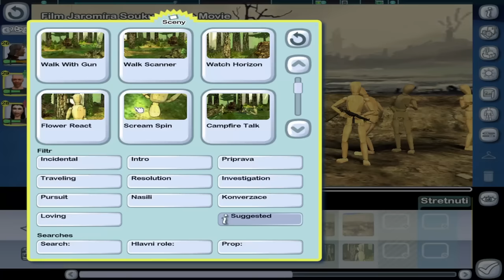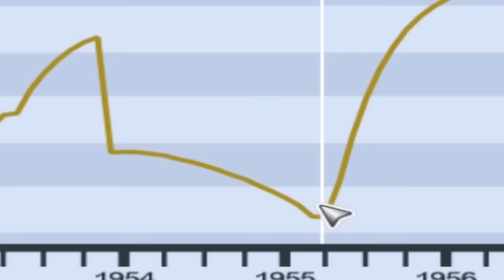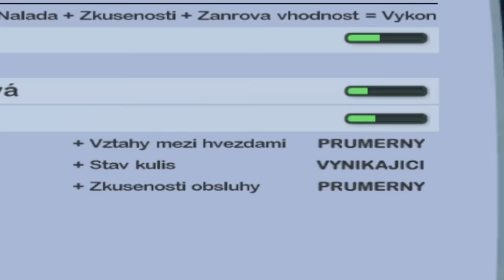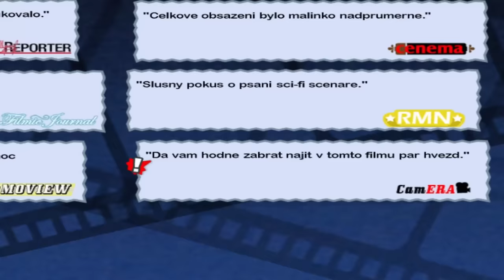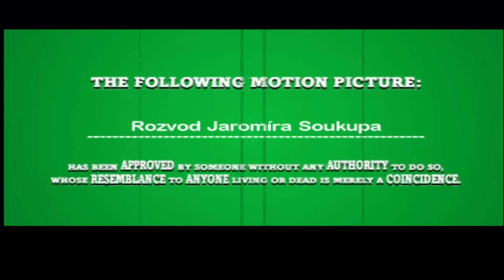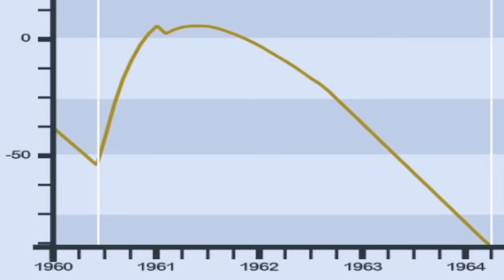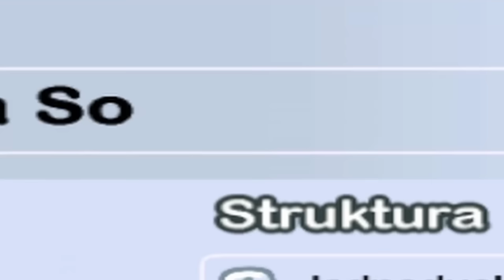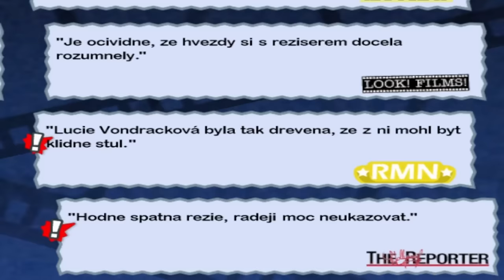Točím ODPADNÍ FILMY které nedávají smysl!